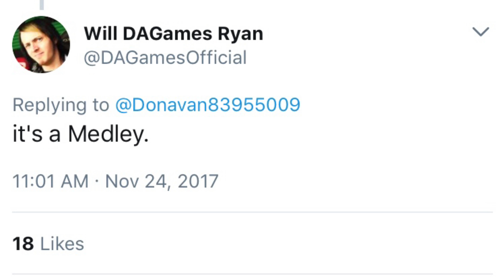no, it's a medley